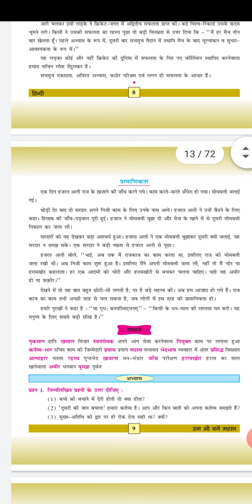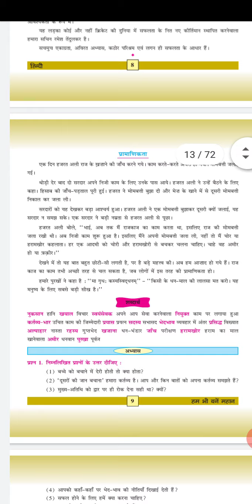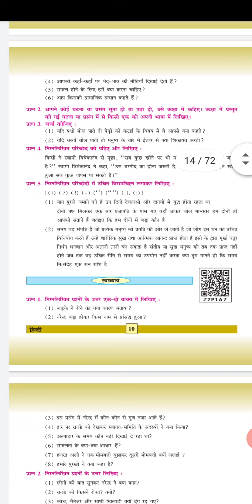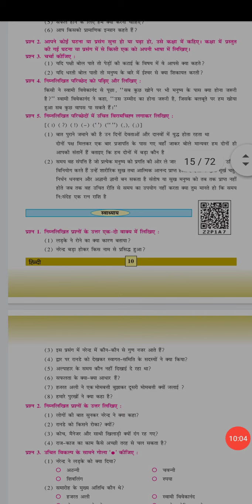Em std 7 sub hindi ch 2 complete